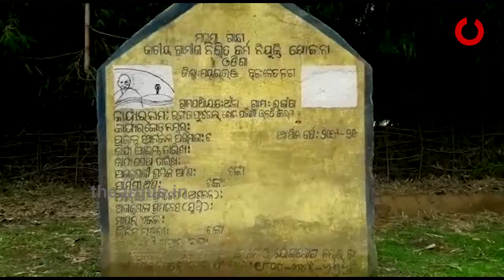ଫେଲ ମାରିଛି ରାଜ୍ୟ ସରକାରଙ୍କ 5ଟି ଓ ମୋ ସରକାର ଯୋଜନା....|TheArgus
ଫେଲ ମାରିଛି ରାଜ୍ୟ ସରକାରଙ୍କ 5ଟି ଓ ମୋ ସରକାର ଯୋଜନା । ଲୋକଙ୍କ ଅଭିଯୋଗକୁ ଗ୍ରହଣ କରୁନାହାଁନ୍ତି ସରକାରୀ ବାବୁ । ଗୋଟିଏ ପଟେ ନିମ୍ନମାନର କାମ କରି ଠିକାଦାର ସରକାରୀ ଅର୍ଥକୁ ଲୁଟ କରିବାକୁ ବସିଥିବା ବେଳେ ଏଥିରେ ଠିକାଦାରଙ୍କ ସହ ସରକାରୀ ବାବୁ ମାନେ ମଧ୍ୟ ହାତ ମିଳାଇଛନ୍ତି ...